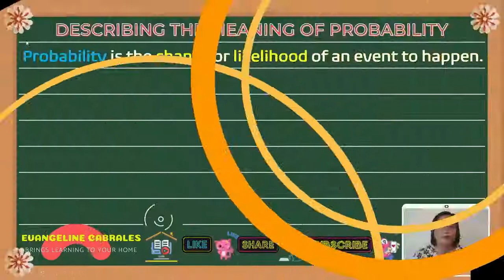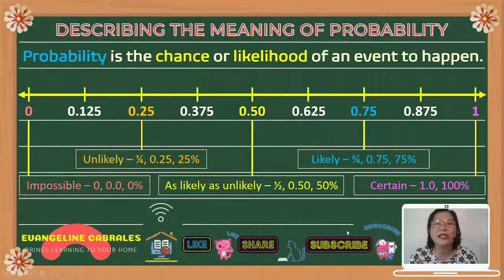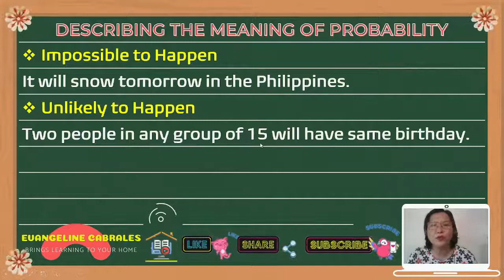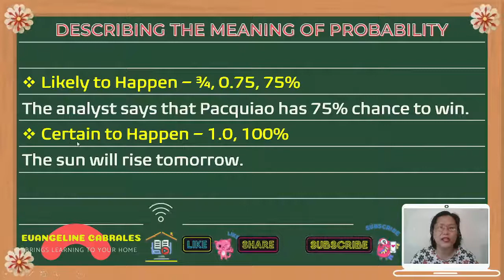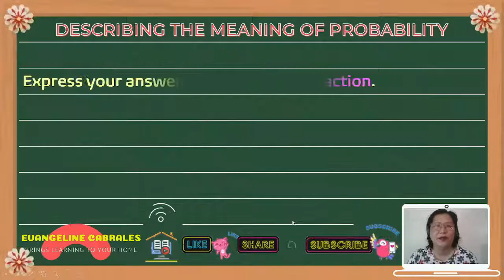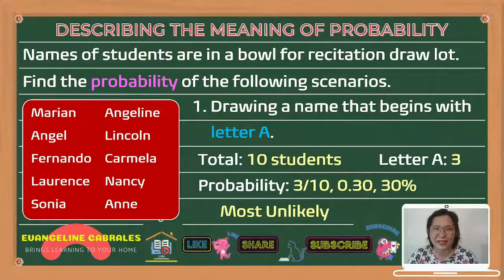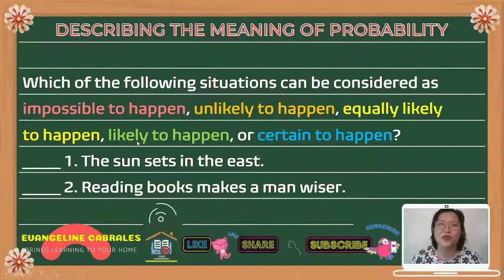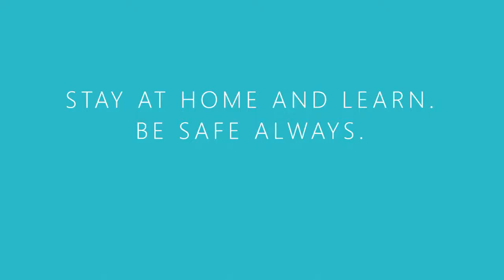👌 DESCRIBING THE MEANING OF PROBABILITY 👌 MATH 6 QUARTER 4 WEEK 6 👌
This video lesson will teach you how to describe probability and and its types. It will also help you understand how to answer different activities related to it.

CREDITS and thanks are given to the following applications, sites, and owners for helping me in creating and editing my lesson videos.

9️⃣ to make a part of my outro - Video Editor which is built in with Windows 10
🔟 to make slide presentation - MS PowerPoint

You might be interested to try.